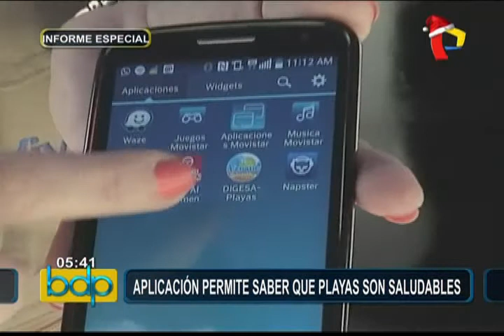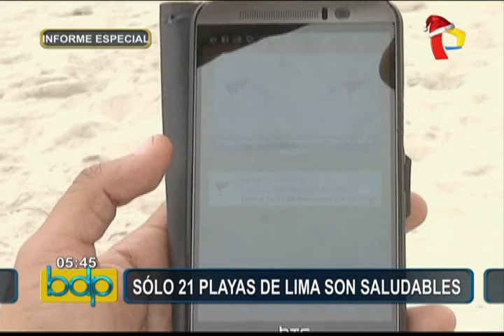Moderna aplicación permite conocer qué playas son aptas para veraneantes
Solo 21 playas en Lima de 96 evaluadas por Digesa, están calificadas como saludables.